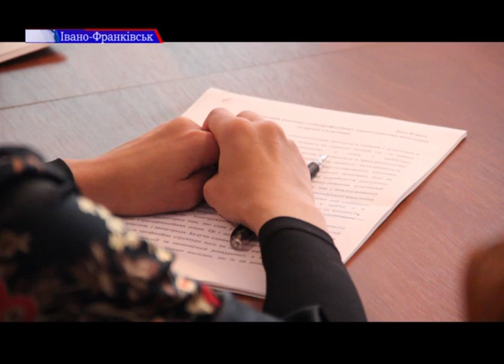У Франківську провели круглий стіл на тему: «Етнологічної історії Галичини»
В Прикарпатському національному університеті відбулось засідання круглого столу на якому підняли тему «Етнологічної історії Галичини». На захід з’їхались науковці з різних вузів України. І. Кураса Подробиці дивіться у наступному сюжеті.